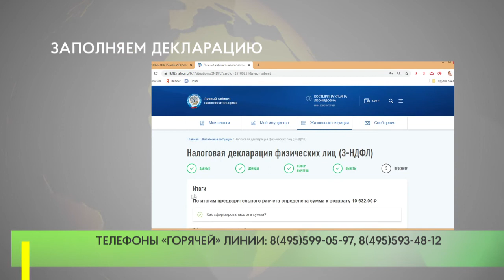Заполняем декларацию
Межрайонная ИФНС России №22 по Московской области с 20 по 30 апреля проводит «горячую» линию по теме заполнения деклараций 3-ндфл с помощью сервиса «Личный кабинет налогоплательщика для физических лиц»